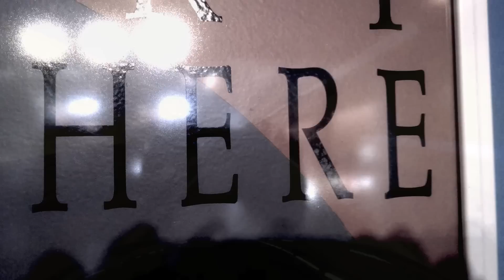Michael Jackson Impersonator Maxx Vega - Dangerous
Maxx Vega - Dangerous

No backwards chorepgrahy allowed! This is as real as it gets!

Dancers:

Yancy Greene, Kaori Nakata, Pearrie Hammie, Jose Baez

Maxx Vega is the best Michael Jackson Impersonator on the East Coast. Covering New York, City, New Jersey, Connecticut, Massachusetts, Pennsylvania and all throughout the United States and worldwide!